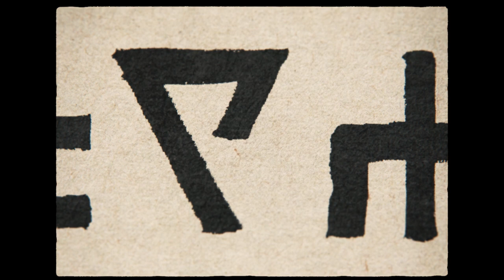Pokémon Legends: Z-A Official Announcement Trailer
Pokémon Legends: Z-A, an ambitious new entry to the Pokémon video game series, will launch on Nintendo Switch systems in 2025!

A new adventure awaits within Lumiose City, where an urban redevelopment plan is under way to shape the city into a place that belongs to both people and Pokémon.

Pokémon Legends: Z-A
Releasing simultaneously worldwide in 2025
NOTE: This trailer does not contain actual game footage.

Pokémon and Nintendo Switch are trademarks of Nintendo.